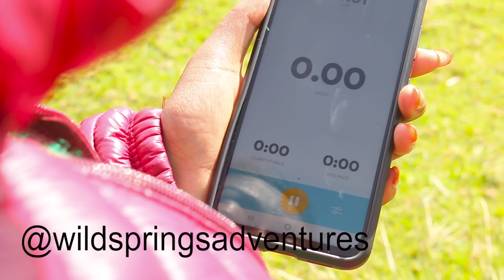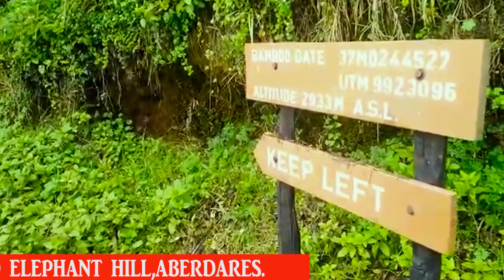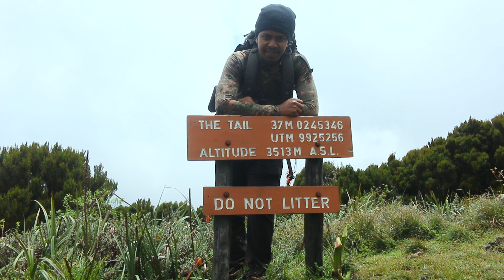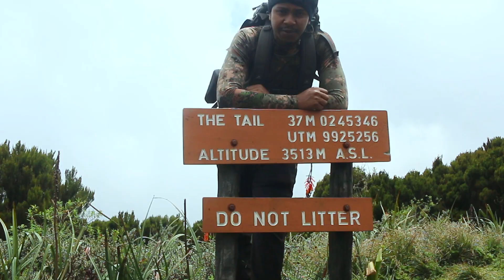HIKING THE FAMED ELEPHANT HILL |VLOG| MOUNT KENYA PRE HIKE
Our Trip to elephant hill was nothing short of amazing.

LOCATION & DISTANCE
The Elephant Hill on the southern end of the Aberdares Ranges, about 90km north of Nairobi and so it will take us about 2 hours to the starting point, this Hill is an ideal location for a day hike. It’s one of the best pre‐hikes particularly if one is up to hike Africa’s highest mountains; Mt Kilimanjaro and Mt Kenya It is situated at the west of Mt Kenya in the central highlands between Nyeri and Naivasha. The Aberdares ranges are as well the water catchment area feeding two of the largest dams supplying Nairobi water needs, i.e. Ndakaini Dam in the Thika region and Sasumua Dam near Njabini town

TIME FACTOR IS KEY
It is best to go there early, to start the hike early enough at least by 8 am. It takes about 3 to 4 hours to hike up the hill, therefore its best to get there early to avoid getting caught up in the afternoon showers and occasional thunderstorms that are typical in the Aberdares region,
which is a common phenomenon at high altitudes.
An added advantage of getting to the top early before the mist is that the skies are clear and the amazing views of Mount Kinangop are spectacular and to die for.

HIKING GEARS & OUTDOOR EQUIPMENT

Because of the high altitude, Elephant Hill is one of those hills that rains abruptly despite the Weather forecasts reading otherwise. Light but warm hiking gears, preferably waterproof ARE HIGHLY RECOMMENDED. It does get really cold up there and it is necessary to have proper hiking boots.
It's a steep and slippery terrain particularly at the Bamboo zone, a Hiking Pole will come in handy as you descend.
If in need of Hiking Gears, we have a reliable supplier, whose link we have attached here.
Get well-sorted and right consultation on matters OUTDOOR EQUIPMENT

The views are breathtaking all the way up the mountain” Point of Despair” or "desperation point" as the name alludes is where some Hikers give up but we would recommend going all the way up to the summit. it will be totally worth it.
GUIDING
Whether you are a seasoned, experienced, or amateur Hiker, it is important to have yourself or your team accompanied by a guide. With such a terrain anything can happen and while alone you may need help. Picking guides particularly ensure continuity of earning of living by the Community Guides, you can as well take the Kenya Wildlife Guides

Community Guide Kshs 1500 Per Day
Kenya Wildlife Service Guides Kshs 3000 Per Day

For more Details talk to us
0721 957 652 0r 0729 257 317

CREDITS
MUSIC IN THE VIDEO